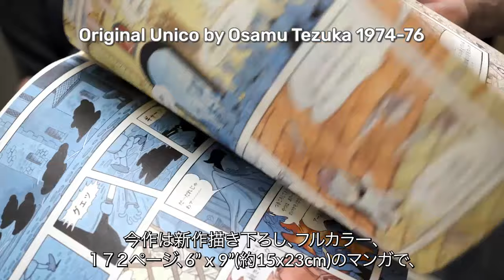A Kickstarter Project We Love: Unico: Awakening Manga By Gurihiru & Samuel Sattin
UNICO: AWAKENING manga by Gurihiru & Samuel Sattin
Osamu Tezuka's Unico re-imagined, featuring prints by  Akira Himekawa, Junko Mizuno, Peach Momoko, Tomm Moore, Kamome Shirahama, & more